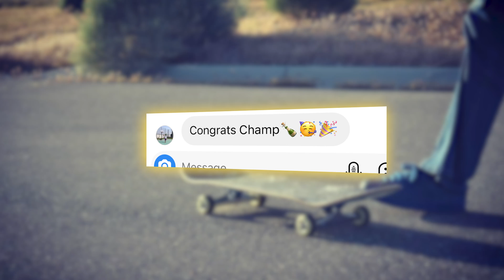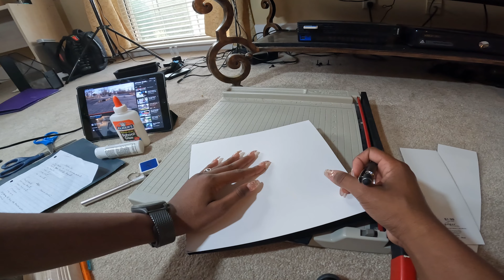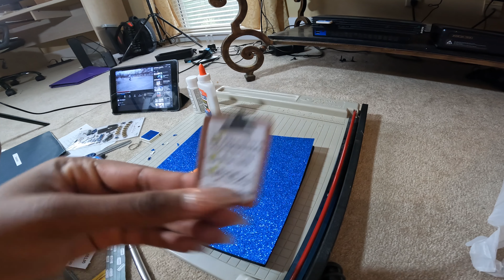DIY COLLEGE GRADUATION CAP DESIGN | Kiara Hargrove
Designed my college graduation cap! So happy on how it turned out. Can't wait to wear it for graduation on May 7, 2022. I am graduating from the University of Arkansas - Pine Bluff with a Bachelors of Science in Computer Science. Materials were purchased at Hobby Lobby, Dollar General, and Walmart.

Filmed by: Kiara Hargrove
Edited by: Kiara Hargrove